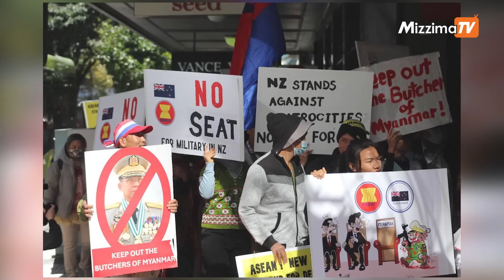Weekend News Roundup | 27 April 2024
-အမေရိကန်နိုင်ငံခြားရေးဝန်ကြီး တရုတ်ခရီးစဉ်အတွင်း မြန်မာ့အရေးဆွေးနွေးဖို့ရှိတဲ့သတင်း

-သင်္ကြန်အပြီး စစ်မှုထမ်းစုဆောင်းရေး စစ်ကောင်စီ အရှိန်မြှင့်လုပ်ဆောင်လာတဲ့သတင်း

-ဆီးရီးယားရှိ အမေရိကန်ဦးဆောင်တဲ့မဟာမိတ်စခန်းကို အီရတ်ကနေ ဒုံးကျည်တွေနဲ့ပစ်ခတ်တဲ့သတင်း

-ယူကရိန်းကို ဒုတိယမြောက်အာဖဂန်နစ္စတန်အဖြစ်ခံမှာမဟုတ်ကြောင်း အမေရိကန်ကပံ့ပိုးမှုတွေနဲ့ပြသလိုက်တာဖြစ်တယ်လို့ ဇီလန်စကီးပြောတဲ့သတင်း

-အိန္ဒိယ - မြန်မာနယ်စပ် အမှတ် ၂ ကုန်သွယ်ရေးလမ်းကြောင်း အကန့်အသတ်မရှိ ပိတ်တော့မယ့်သတင်း

-စစ်အာဏာသိမ်းပြီး နောက်ပိုင်း လုပ်သားရှားပါးမှုကြုံတွေ့နေရကာ ကလေးလုပ်သား အသုံးပြုမှုပိုများလာတဲ့သတင်း